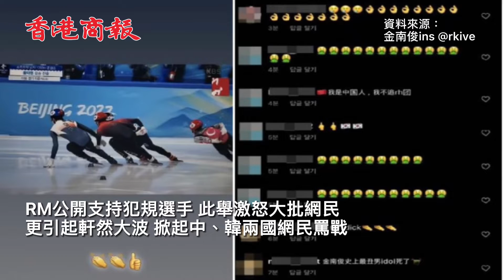北京冬奧｜韓團BTS隊長RM社交平台貼文支持黃大憲 掀中韓網民罵戰